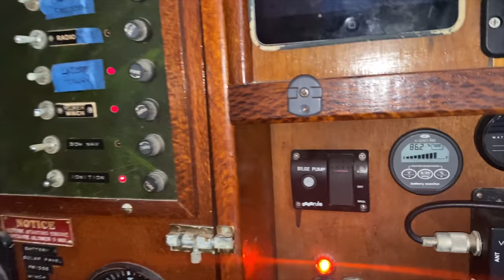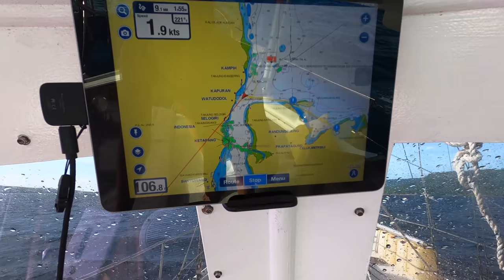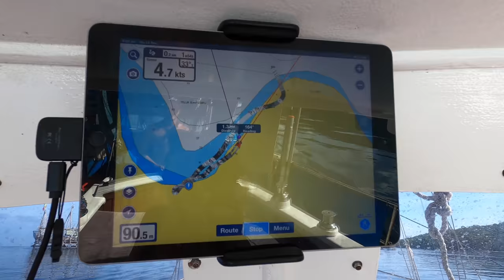Travelling by Boat | Life on the Sea | Episode 226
This week we are sailing around Bali we visit some hot springs and go in search for some waves for Christmas.